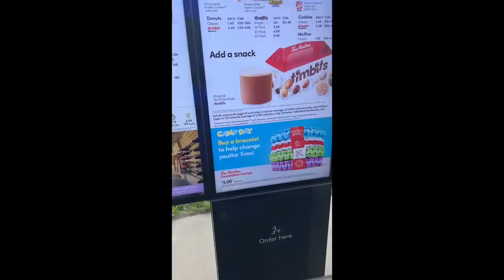Pedo At The Pool And Popeyes!